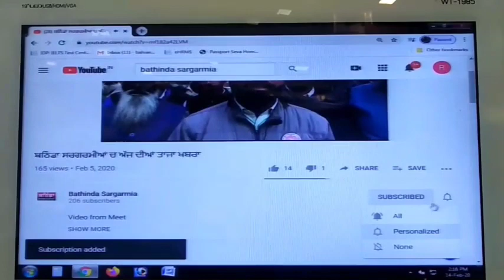ਸਿਵਲ ਹਸਪਤਾਲ ਦੇ ਮੁਲਾਜ਼ਮਾਂ ਨੇ ਕੀਤੀ ਪੰਜਾਬ ਸਰਕਾਰ ਖ਼ਿਲਾਫ਼ ਨਾਅਰੇਬਾਜ਼ੀ